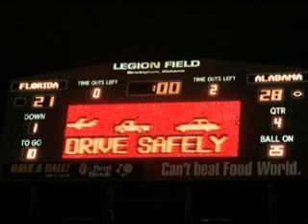Looking back: 1992 SEC Championship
Alabama takes down Florida in the first-ever SEC Championship en route to their 12th National Championship.